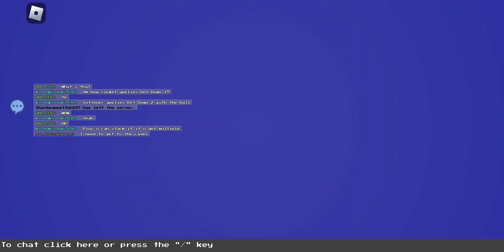part 3 (blocktales)